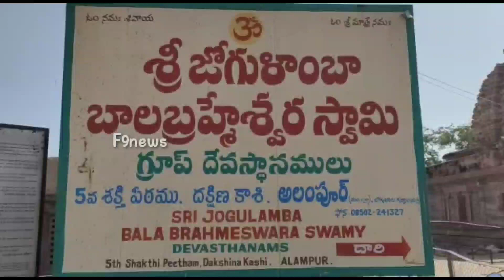వరుణదేవుని కోసం అలంపూర్ ఆలయాల్లో పూజలు||Only exclusive videos||f9news